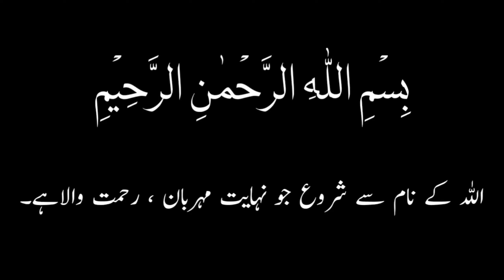Obedient Tree's Story | Heart Touching Islamic Story | Muhammad Hassan Rasool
Obedient Tree's Story
Heart Touching Islamic Story

کتاب (سچی حکایات جلد1) زمین پر حکومت